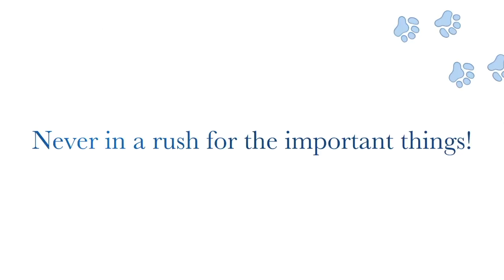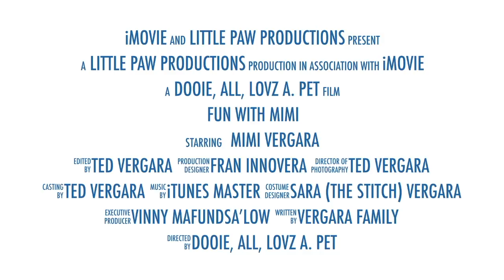Fun-With-Mimi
This video is about Fun-With-Mimi